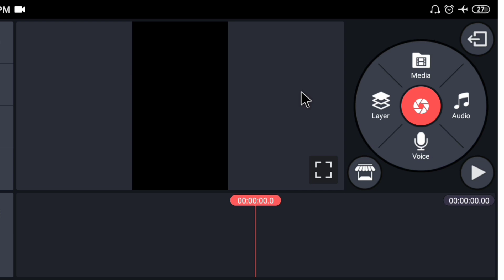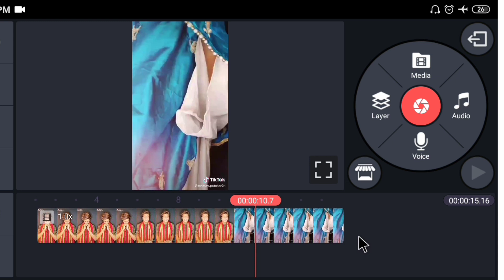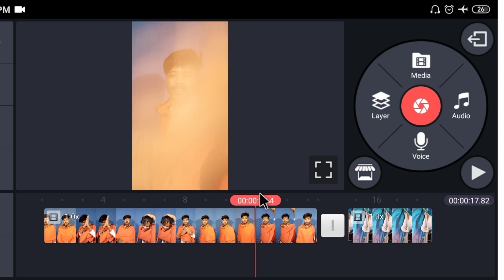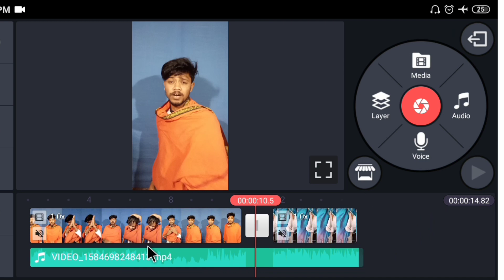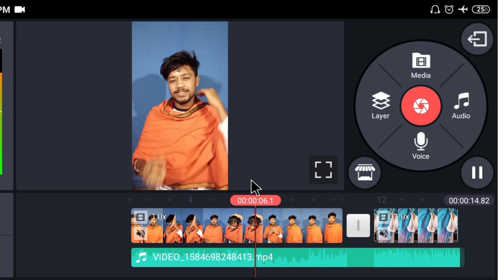Sai Baba Tu Hamesha Mere sathe Rahe ||Tiktok New Trend video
Hello friends
      Mera name hai Kanchan aur main aap sabhi ko Swagat karta hun aapke aur Hamare YouTube channel Indian technical zone mein.
Doston maine is video main bataya hai ki  Kis Tarah Se aap kinemaster ki help se  sai baba tu hamesha mere sath rahe rahe sath rahe mere sath rahe rahe song per video bana sakte hai ummid Karta Hau  Ki ye video Pasand Aayega. ❤👌

Your Queries -

Sai Baba Tu Hamesha Mere sathe Rahe
sai baba tiktok vairal video
sai baba trend video
all vfx video
tiktok new trend vfx video
tiktok viral video
how to make editing video

Tiktoktrendtutoria video
# AlltiktokviralVFXvideo